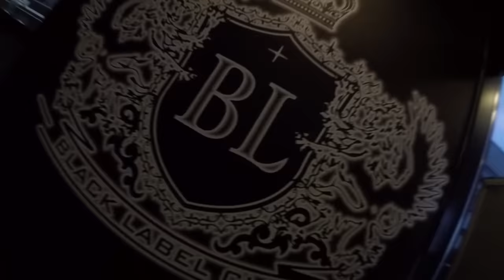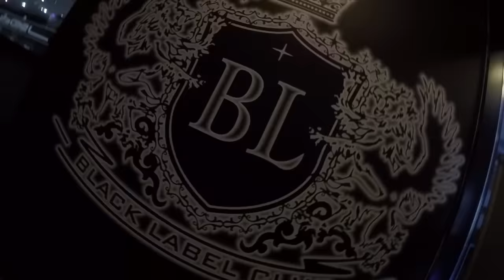Samet Kurtulus - Black Label (Official Video)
This song has been made specially for the Black Label Club, Montana/Bulgaria. I hope you enjoy !